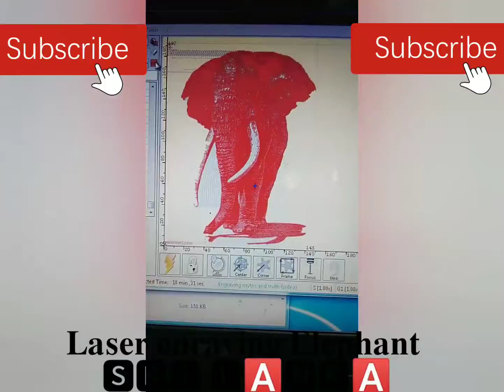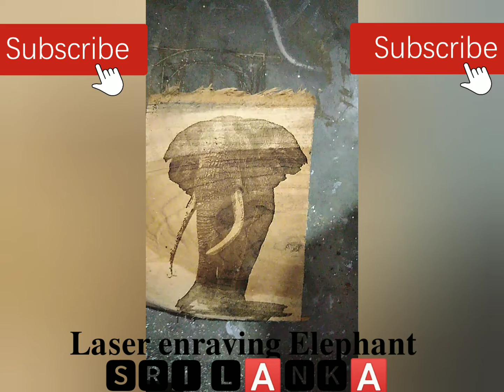"Laser Engraving Art Synchronized with 'Panamure Ath Raja' Song: Full Demonstration"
"Immerse yourself in the captivating combination of the iconic song 'Panamure Ath Raja' and intricate laser engraving art. Watch as beautiful designs are etched with precision, perfectly synchronized with the melody and rhythm of the song. This video offers a unique fusion of music and visual artistry.

📌 Key Points Covered:

    Introduction to 'Panamure Ath Raja'
    Overview of the Laser Engraving Process
    Creating Art in Sync with Music
    Detailed Laser Engraving Demonstration
    Final Artwork Reveal with Full Song